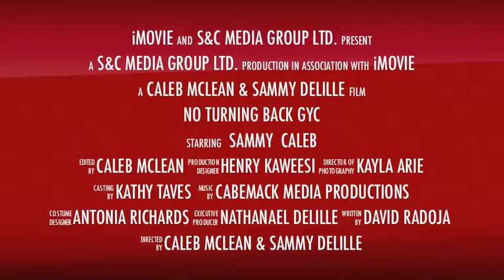GYC 2010 - "No Turning Back" Official ACF Trailer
GYC